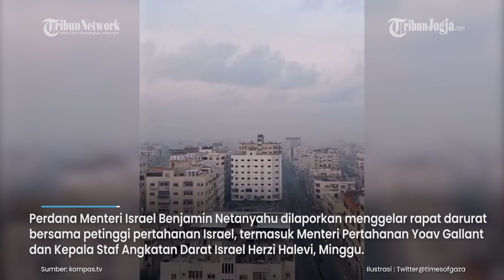SERANGAN HAMAS DILAKUKAN UNTUK KEBEBASAN DAN KEMERDEKAAN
Mantan Wakil Presiden Republik Indonesia Jusuf Kalla turut mengomentari konflik yang terjadi antara pasukan Israel dan Hamas sejak Sabtu (7/10/2023) lalu.

Wakil Presiden RI ke-10 dan ke-12 itu menyebut Hamas menyerang demi "kebebasan dan kemerdekaan."

Hal tersebut disampaikan Jusuf Kalla usai acara pembukaan pelatihan bantuan hidup dasar bagi marbot dan jemaah masjid di Masjid Istiqlal, Jakarta, Minggu (8/10/2023).

Politikus Partai Golkar itu menyebut serangan besar-besaran Hamas, kelompok perlawanan Palestina yang menguasai Jalur Gaza, akhir pekan ini sebagai sesuatu yang jarang terjadi.

"Itu (serangan Hamas) suatu tindakan yang luar biasa dilakukan terkait untuk kebebasan dan sebuah kemerdekaan," kata Kalla.

"Ini adalah suatu serangan yang dilakukan kerahasiaan, perencanaan luar biasa dan jarang terjadi," lanjutnya.

Hamas diketahui meluncurkan serangan ke Israel mulai Sabtu pagi waktu setempat.

Hamas mengeklaim menembakkan sekitar 5.000 roket ke Israel dan menginfiltrasi selatan negara itu lewat darat, laut, dan udara.

Pasukan Israel sendiri telah meluncurkan serangan balasan ke Jalur Gaza, di mana sekitar 2 juta warga Palestina terkurung akibat blokade Israel sejak 2007.

Israel mengendalikan wilayah darat, laut, dan udara Jalur Gaza.

Angkatan Bersenjata Israel (IDF) mengaku telah membombardir 426 target di Jalur Gaza pada Sabtu hingga Minggu.

Perdana Menteri Israel Benjamin Netanyahu dilaporkan menggelar rapat darurat bersama petinggi pertahanan Israel, termasuk Menteri Pertahanan Yoav Gallant dan Kepala Staf Angkatan Darat Israel Herzi Halevi, Minggu.

Sebelumnya, Netanyahu telah menyatakan perang terhadap Hamas dan berjanji meluncurkan serangan balasan.

Komandan senior militer Hamas, Mohammed Deif, mengatakan serangan roket menandai awal "Operasi Banjir Al Aqsa". Dia menyerukan warga Palestina melawan pendudukan Israel.

Sementara Otoritas Palestina meminta Liga Arab menggelar rapat darurat sehubungan eskalasi konflik Israel-Palestina.

Hal tersebut disampaikan Utusan Tetap Palestina untuk Liga Arab Mohannad Aklouk.

Editor video : Muhammad Rayhan
Narator :  Muhammad Rayhan
Editor Naskah : Hendy Kurniawan
Produser : Ribut Raharjo
(mg)